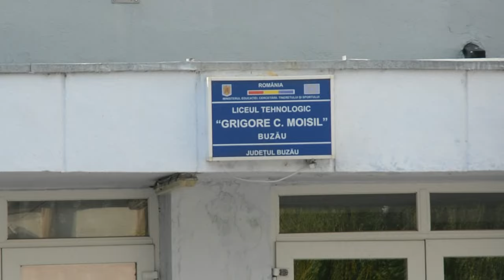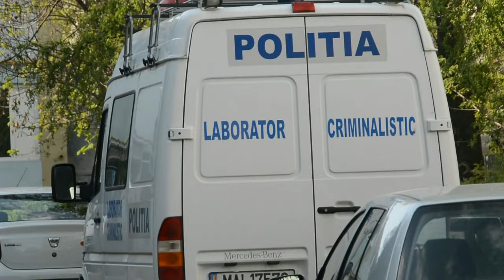Deces profesor Liceul Contactoare - REPORTER BUZOIAN